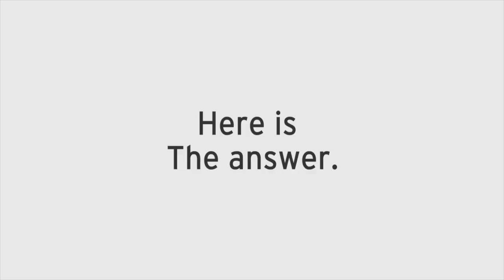Endeavour Life Care World Billiards *FINAL*Session 3*Sourav Kothari IND v Peter Gilchrist SNG